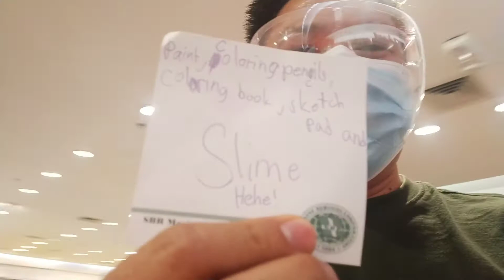Upgrade for Kim & Dree Frozen Foods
Kim & Dree Frozen Foods is now selling variety of products.